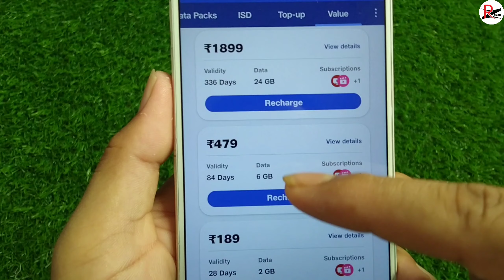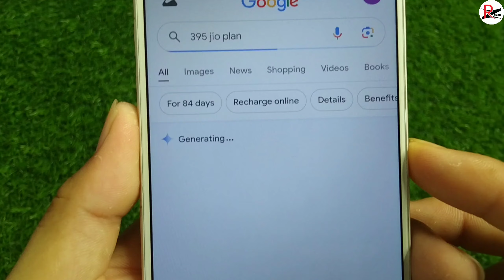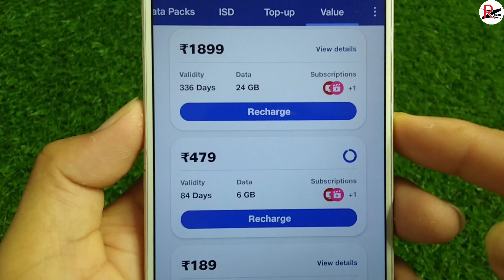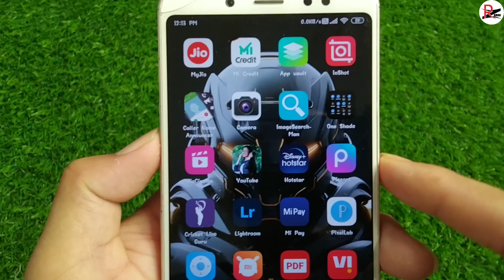Jio 395 Plan Unlimited 5g | Jio 395 Recharge Kaise Kare | Jio 395 Plan Not Showing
🎥 About This Video: Jio 395 Plan Unlimited 5g | Jio 395 Recharge Kaise Kare | Jio 395 Plan Not Showing | Jio 395 Plan
📌 Topics Covered:

jio 395 plan unlimited 5g
395 jio plan details 5g
jio 395 recharge kaise kare
jio recharge trick
jio ka 395 ka recharge kaise kare
395 wala recharge kaise kare
jio recharge 395 plan